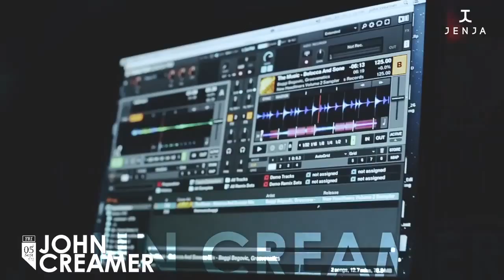Jenja Bali presents John Creamer 5/9/14